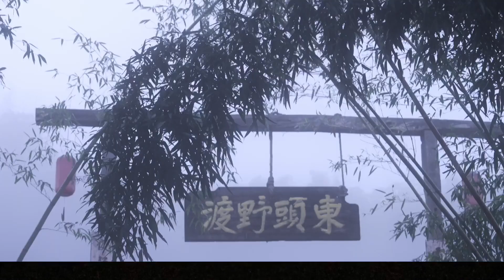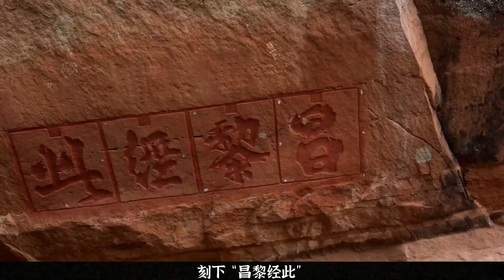郴州有江，延綿百里。慢，它淌過歷史的山水古寺流轉千年，快，它駛入永興見證小鎮成為大都市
三湘君1995年創刊，由湖南日報社主辦，是湖南省最大的都市報，“犇視頻”是我們的視頻新品牌，請多多關注哦～❤️

《軍哥說新聞》：軍哥帶您分析熱點新聞，立即觀看全集